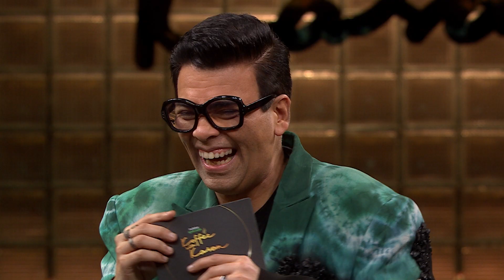Koffee With Karan Season 8 | Episode 5 | Disney+ Hotstar | Promo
Sip, Chat, and Unleash the Bromance! ☕🎉 Get ready for the laughs, spills, and camaraderie as the 'OG students' take the KoffeeWithKaran couch by storm in episode 5!

It's going to be a brew-tiful blend of wit and charm you won't want to miss. KoffeeWithKaran episode 5, streaming from 23rd November exclusively on Disney+ Hotstar